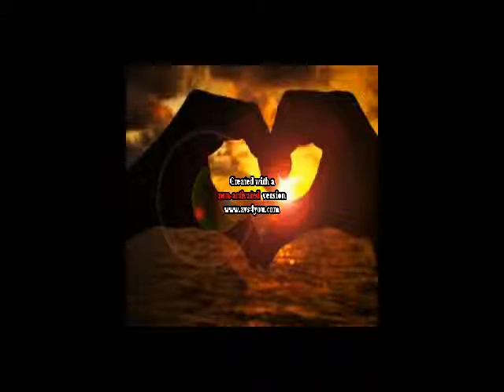penso a te x)-DJ MIMI-CRAZY$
penso a te x).swf